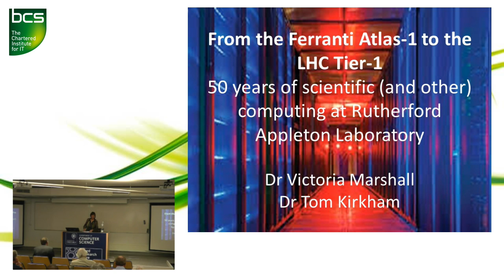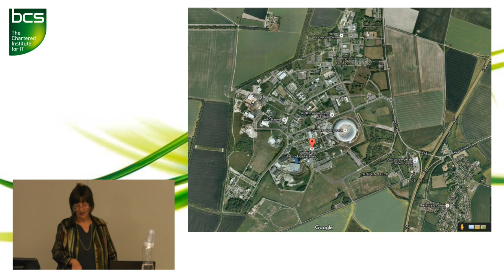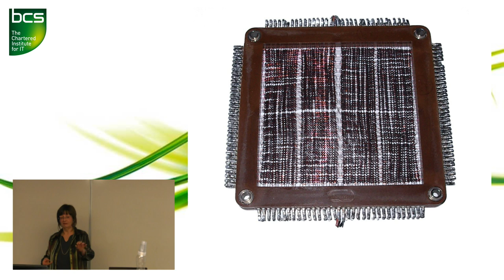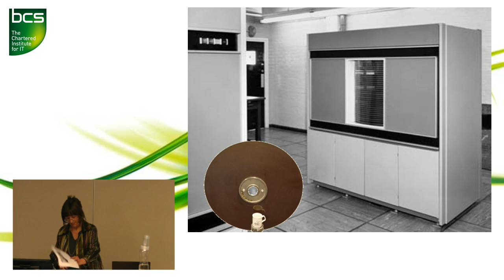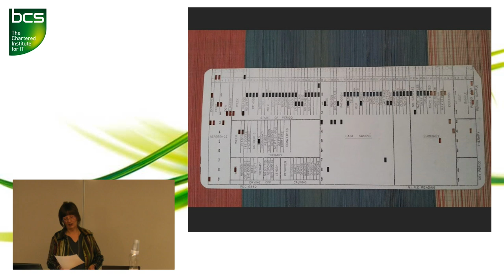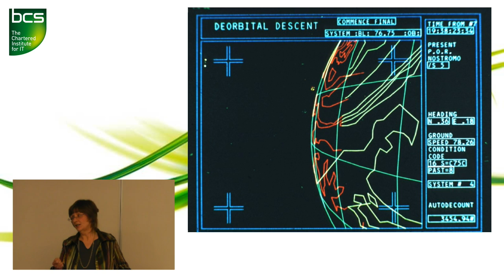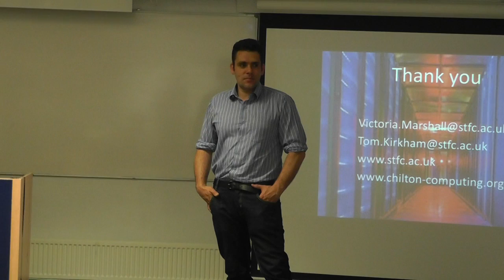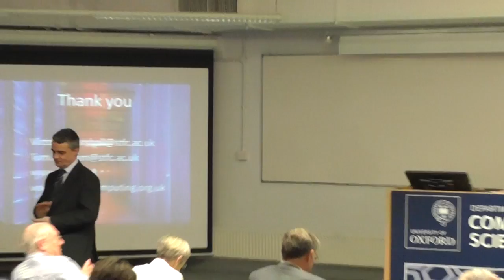Scientific Supercomputing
Dr Victoria Marshall & Dr Tom Kirkham
Computer Scientists
Rutherford Appleton Laboratory

From the Ferranti Atlas-1 to the LHC Tier-1
50 years of scientific (and other) computing at Rutherford Appleton Laboratory